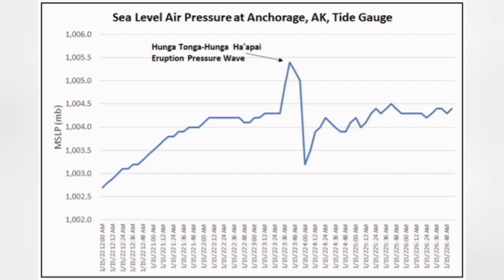Volcanic Eruption, Tsunami At Hunga Tonga, South Pacific Ocean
Hunga Tonga–Hunga Haʻapai is a volcanic island[2] in Tonga, located about 30 km (19 mi) south of the submarine volcano of Fonuafoʻou and 65 km (40 mi) north of Tongatapu, the country's main island. The volcano is part of the highly active Tonga–Kermadec Islands volcanic arc, a subduction zone extending from New Zealand north-northeast to Fiji. It lies about 100 km (62 mi) above a very active seismic zone. The island arc is formed at the convergent boundary where the Pacific Plate subducts under the Indo-Australian Plate.
The volcano itself is a submarine volcano that breached sea level in 2009 due to a volcanic eruption and lies underwater between the two islands (Hunga Tonga and Hunga Ha'apai), which are the remnants of the western and northern rim of the volcano's caldera. The two islands (part of the Haʻapai group) are about 1.6 km (0.99 mi) apart, and each is about 2 km (1.2 mi) long and composed largely of andesite. This andesite tends to be of the basaltic type. Hunga Tonga reaches an elevation of 149 m (489 ft), while Hunga Haʻapai comes to only 128 m (420 ft) above sea level. Neither island is large: Hunga Tonga is roughly 390,000 m2 (0.15 sq mi) and Hunga Haʻapai is 650,000 m2 (0.25 sq mi) in size. Neither island is developed due to a lack of an acceptable anchorage, although there are large guano deposits on each island.

Submarine eruptions at a rocky shoal – about 3.2 km (2.0 mi) southeast of Hunga Haʻapai and 3 km (1.9 mi) south of Hunga Tonga – were reported in 1912 and 1937. Another eruption occurred from a fissure 1 km (0.62 mi) south-southeast of Hunga Haʻapai in 1988.

The islands figure in Tongan mythology as one of the few islands which were not overfished, and hence thrown down from heaven to land on earth. Tongans called them the islands which "jump back and forth" (i.e. suffer earthquakes). The first Europeans to see the islands were those with the Dutch explorers Willem Schouten and Jacob Le Maire in 1616, although the British explorer Captain James Cook visited them several times in 1777 and learned their Tongan names.